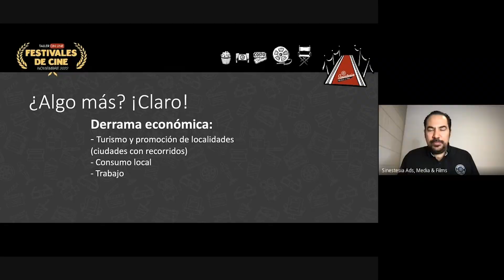EN ESTAS FIESTAS: REGALA UN CURSO DE CINE.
En este taller -de 2 sesiones- aprenderás todo lo relacionado con el mundo de los festivales de cine.
Descubrirás un poco de su historia, para qué sirven, cómo inscribirte, cómo evaluar tu película con un método (FODA), qué es una ruta de festivales, qué plataformas de distribución existen, herramientas necesarias, entre muchos otros temas. El plus de este taller -que no encontrarás en ningún otro sitio- es que te compartimos 2 métodos formales para elegir festivales. El método Holland y el nuestro, el método de los sentidos.

IMPORTANTE: El curso una vez que lo adquieres, estará vigente una semana (a partir de la fecha de compra).

Acá te dejamos el temario completo:

Sesión 1
• ¿Cuándo nacieron los festivales de cine?
• ¿Cuál es el festival de cine más longevo?
• ¿Qué es un festival de cine?
• ¿Para qué sirve un festival de cine?
• Tipos de festivales de cine. Clasificaciones y tipologías
• Conoce tu película. FODA de ella. EJERCICIO 1
• ¿Tengo presupuesto para festivales?
• ¿A qué festival me inscribo?
• Ruta de festivales, ¿qué eso y cómo hago una? EJERCICIO 2
• Plataformas de distribución

Sesión 2.
• Motivos personales para asistir a un festival de cine
• Estrenos – tipología
• Premios
• ¿Tengo derechos para exhibir mi trabajo?
• Derechos de autor, certificado de origen y clasificación RTC
• El EPK y sus materiales
• Póster
• Tráiler
• Mastering, copias y subtítulos
• DCP
• Merchandising
• Vida en y durante el festival (acreditaciones, hoteles, etc)
• Mercados de cine
• Formación de públicos